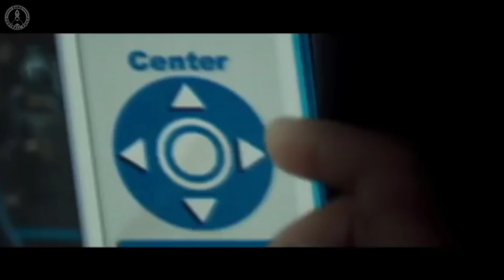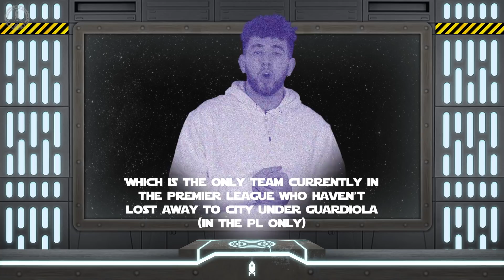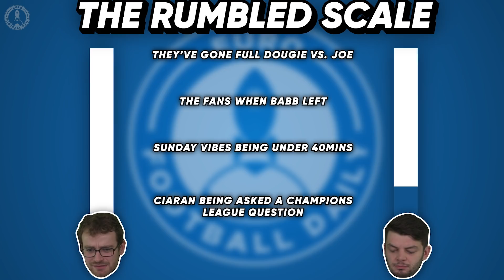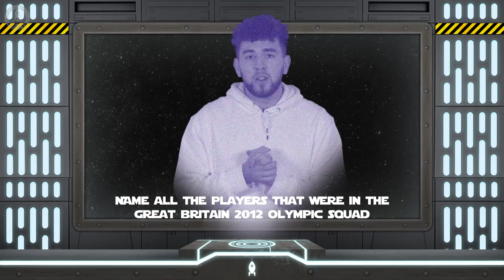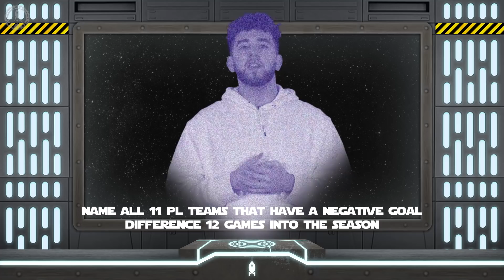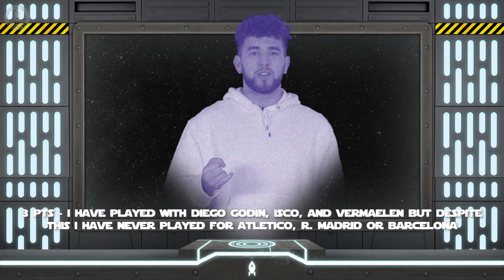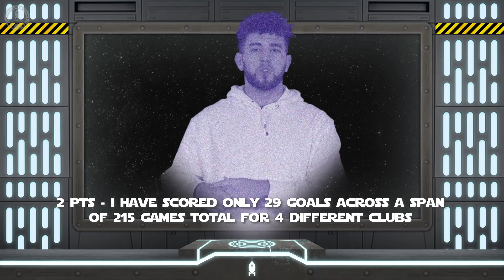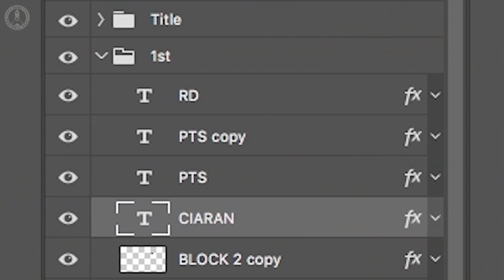The Biggest Upgrade In Football Is...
Tottenham went from Adebayor being their top scorer to Harry Kane...now that's a true upgrade to be proud of.